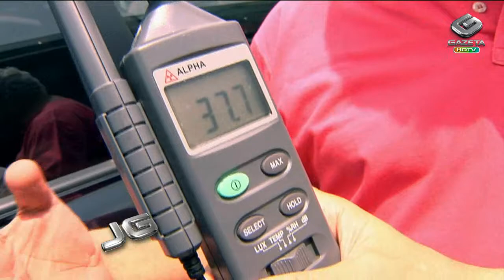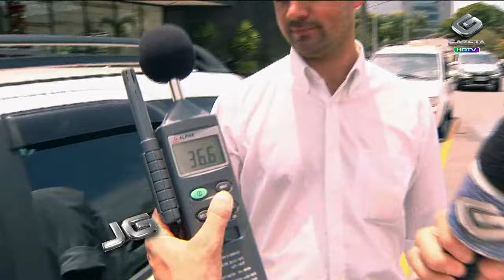A cor do carro ajuda a amenizar a temperatura dentro do veículo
Você sabia que a cor do carro pode amenizar a temperatura interna do veículo??  Com as altas temperaturas do verão, os automóveis estacionados sob o sol podem se transformar em verdadeiros fornos.